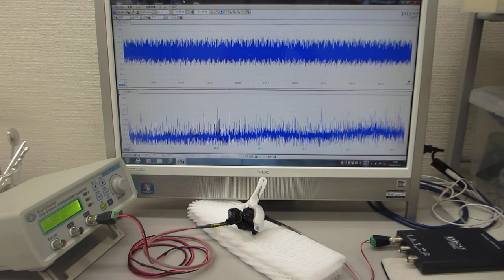超音波プローブの製造技術（伝搬特性テスト）－－－超音波素子表面の表面弾性波利用技術－－－